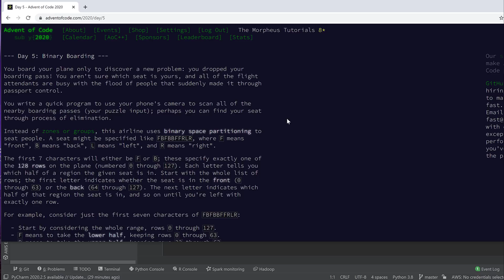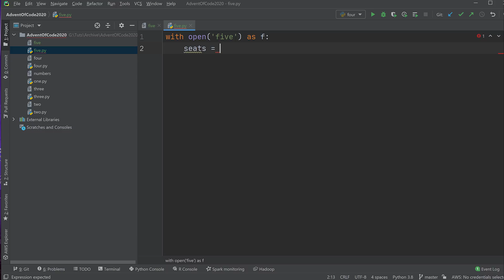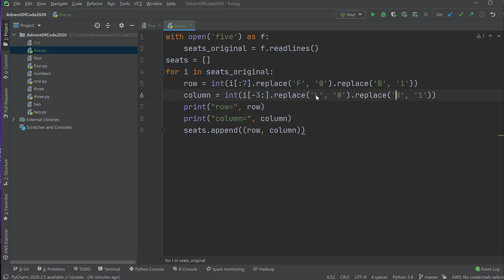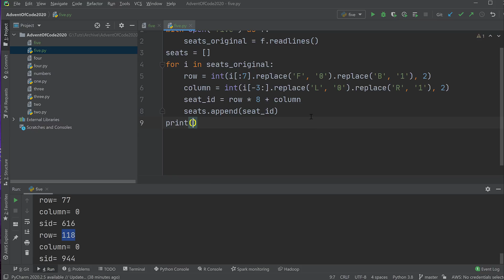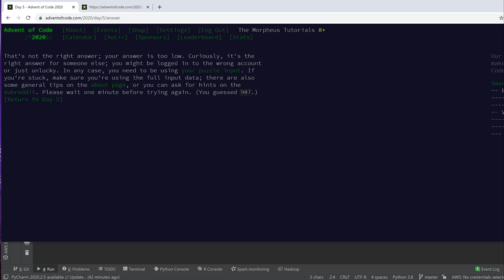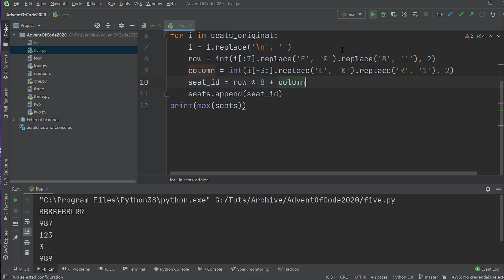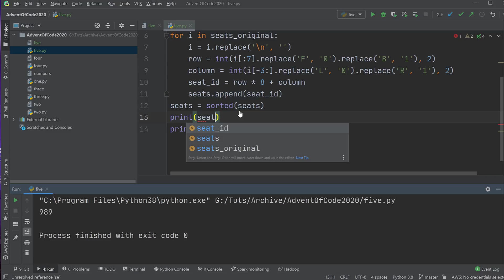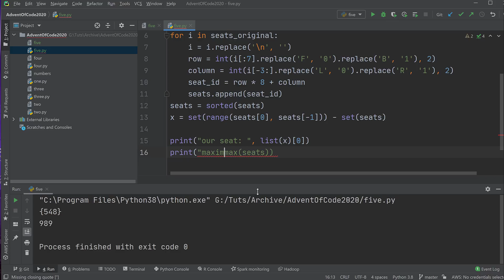Advent of Code #5 [ACHTUNG SPOILER!]